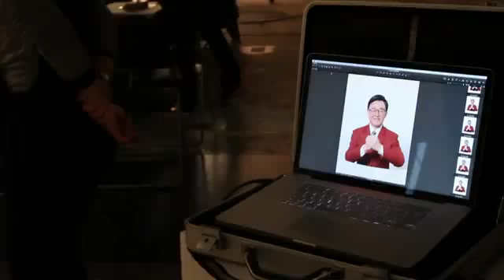新光三越新春卡利high 盛竹如報新聞搶先看~~!!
百貨獨家~ 新光三越新春卡利high經典再現！
2013/1/17~2/24 結合12大銀行推出超高禮券回饋
更多好康訊息請上新光三越網站: